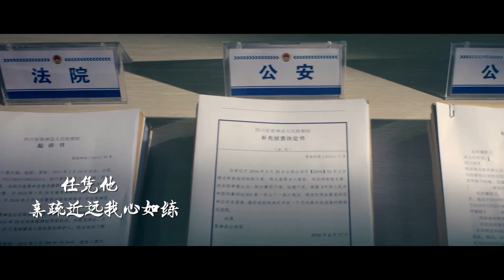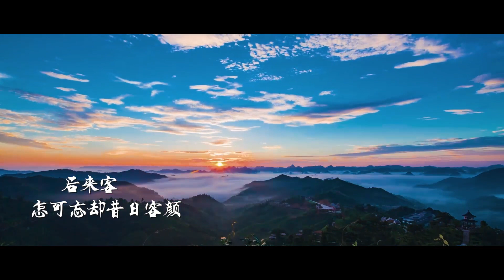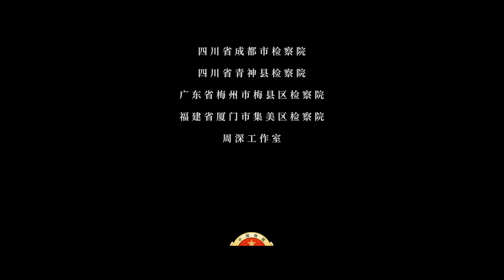周深Charlie Zhou Shen 《我的答案》MV (人民檢察概念曲) 2022.3.1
【燃！周深獻唱人民檢察概念曲# 《我的答案》就是“人民”！[心]】“爲國爲民就是我前行底氣，公平正義就是我理想主義！”最高人民檢察院新媒體發佈#人民檢察概念曲我的答案#，硬核作答新時代的司法爲民考卷。民有所呼，我必有應。[加油]一切為了人民，這就是人民檢察官的答案。@卡布叻_周深
Cr.最高人民檢察院